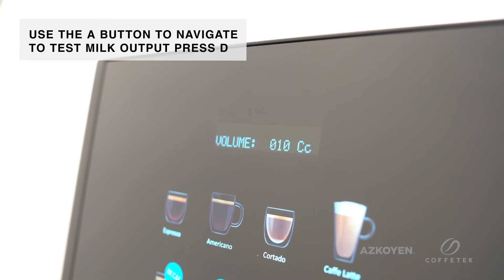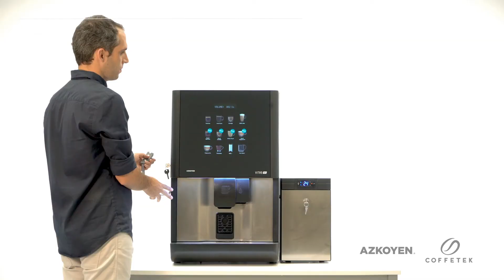AZKOYEN CALIBRATION OF THE MILK SYSTEM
Video about adjusting the milk froth dispensed in a coffee machine with a fresh milk module.